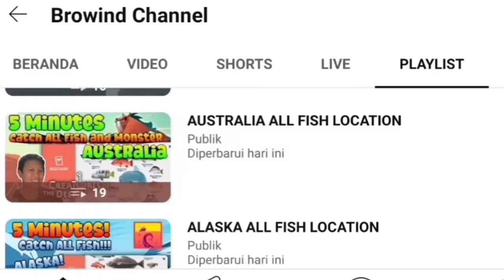How to Catch SHREDDER APRIL 4th 2024 - Creatures of the Deep Fishing